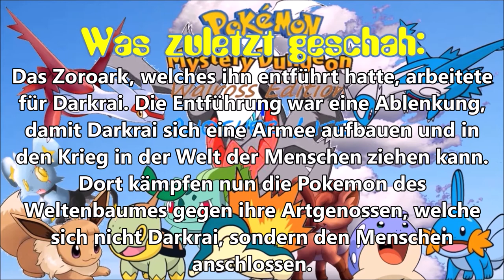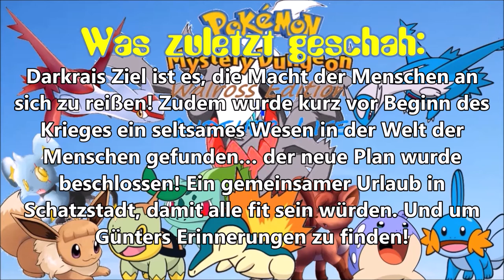Das Lied der Erinnerungen!: Pokemon Mystery Dungeon Walross Edition 4 Another Life #10